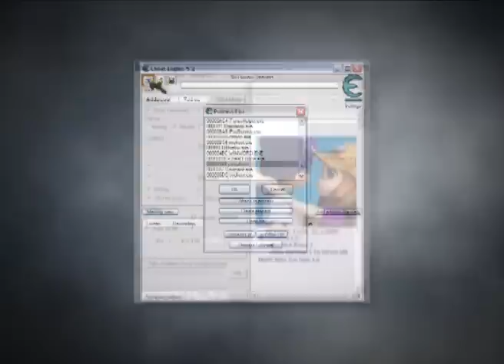Band Master Can Play เล่นเก่งได้ ไม่ใช้โปร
Can Play โครงการดีๆ ที่จะมาร่วมสร้างสังคมในเกมออนไลน์ให้น่าอยู่ยิ่งขึ้น กับ Concept สุดเท่ "เล่นเก่งได้ ไม่ใช้โปร"